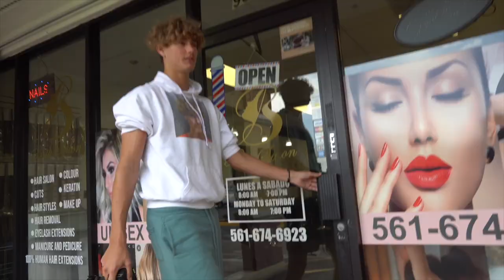Taking Feet Pic's in Nail Salons...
⚠️NO SD CARD⚠️ no photos were actually taken without consent.